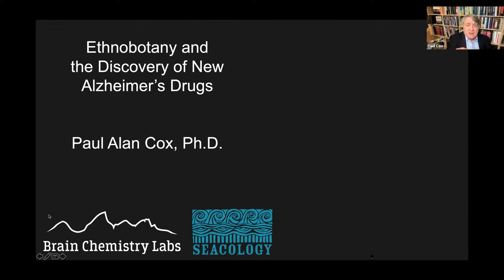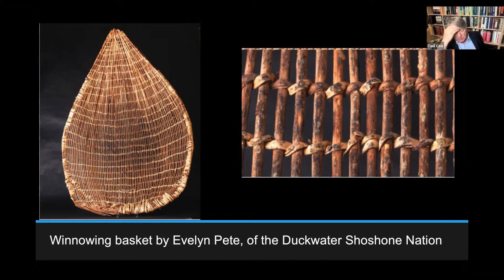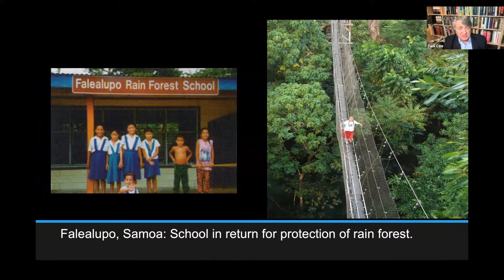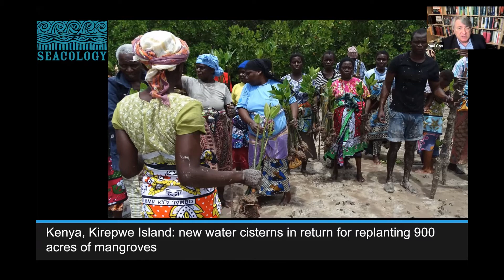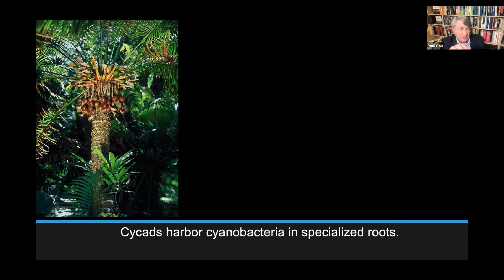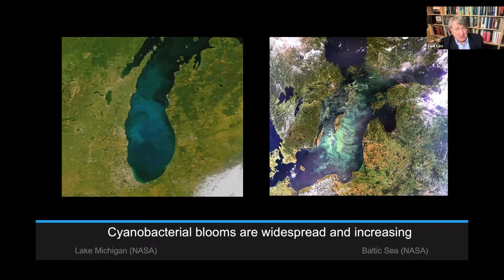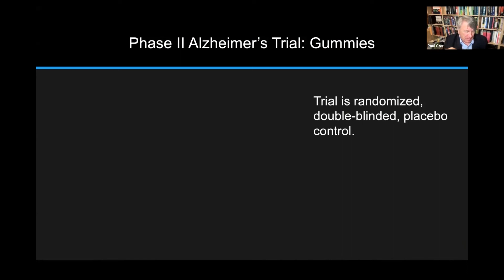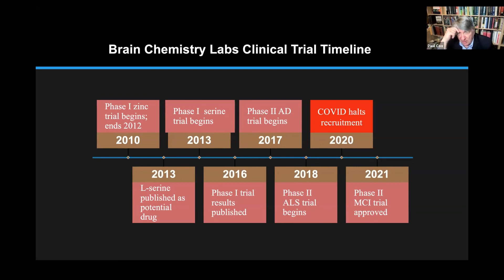Plants, People, and Culture: Ethnobotany and the Discovery of New Alzheimer’s Drugs by Paul Cox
Dr. Cox describes his study of the patterns of illness and wellness among indigenous peoples, and the new understandings of Alzheimer’s, ALS, Parkinson’s, and other neurodegenerative diseases that are emerging. These ethnobotanical insights have led to advanced clinical trials for new drugs.